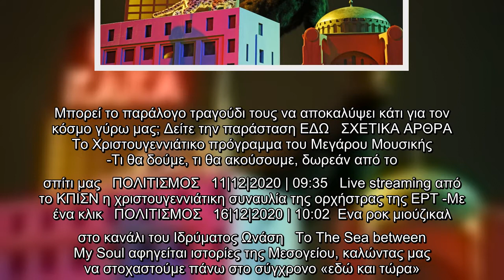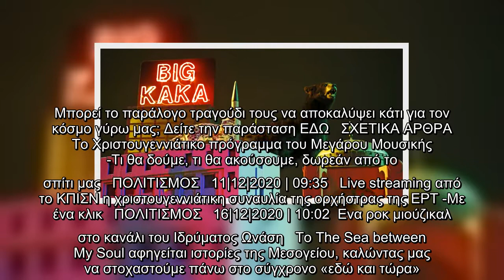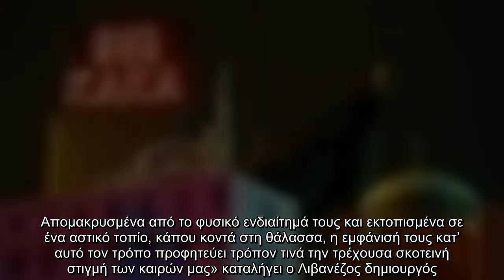Ψηφιακό κανάλι Ιδρύματος Ωνάση: Ενα ροκ μιούζικαλ με ταριχευμένα ζώα που μιλάει για τον θάνατο [βίντ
Ψηφιακό κανάλι Ιδρύματος Ωνάση: Ενα ροκ μιούζικαλ με ταριχευμένα ζώα που μιλάει για τον θάνατο [βίντεο]